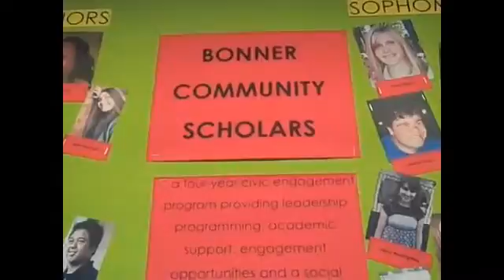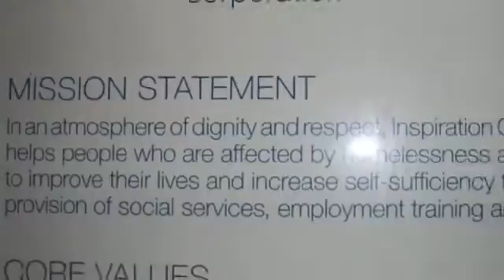Macalester's Bonner Big Idea Update The BLT